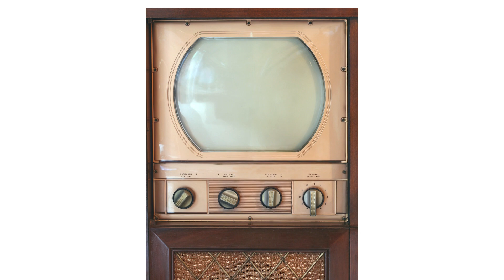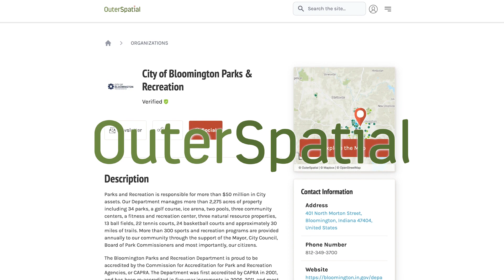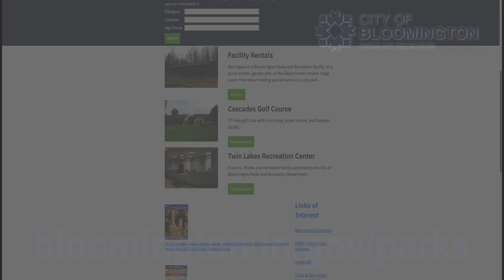RCA Community Park Interpretive Sign - Plant History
Interpretive sign located on the trail at RCA Community Park at 1400 W. RCA Park Dr. in Bloomington, Indiana.